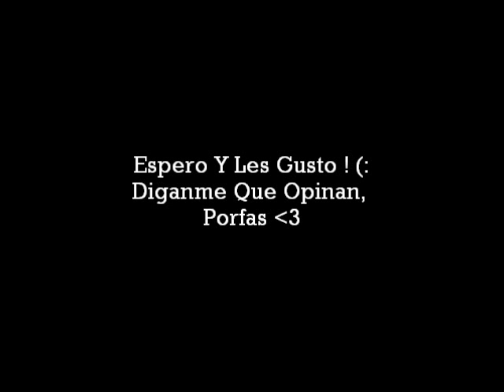Juanes - Porque Nada Valgo (Cover by Melissa Legault)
Cantando la de Juanes - Porque Nada Valgo, Diviertiendome un poco ! Diganme que opinan, Gracias ! (: